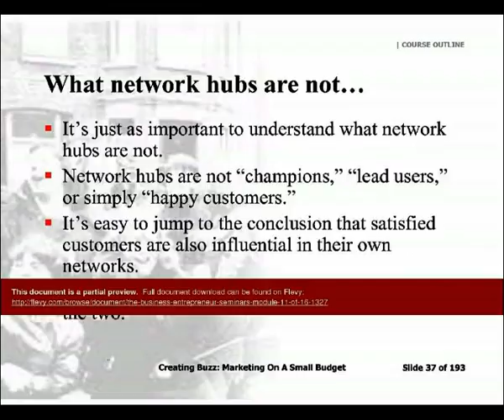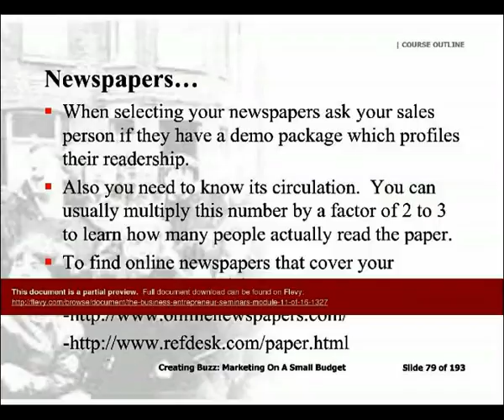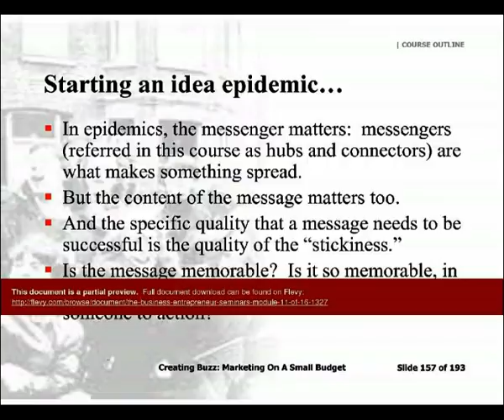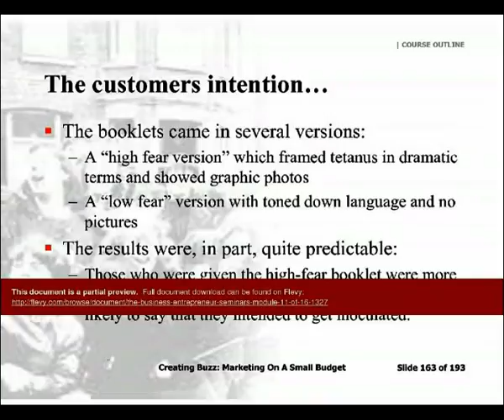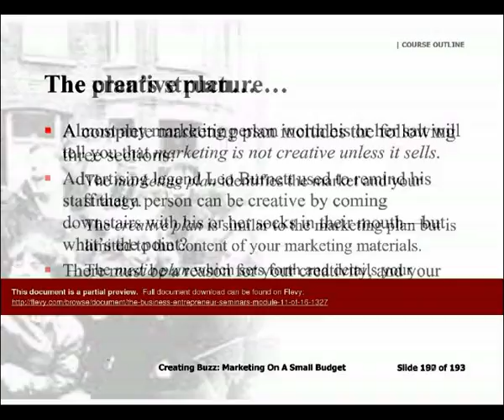The Business Entrepreneur Seminars (Module 11 of 16)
1. To understand how marketing activities are actually conducted in a small business/To help you achieve a high return on imagination as opposed to return on investment.

  2. To convince you that buzz and word-of-mouth don?t just happen, instead it must be carefully cultivated and strategically crafted with an underlying architecture.

  3. To help you become a master of self-organized customer networks by leveraging hubs and connectors.

DOCUMENT DESCRIPTION

Creating Buzz: Small Business Marketing
192 Animated Slides
Approx. Hours

Creating Buzz is one of the most comprehensive courses on how marketing is actually executed in a small business. The theory of creating buzz is that your primary investments should be time, energy, and imagination. Creating Buzz is packed-full of hundreds of strategies, checklists, and tips across the realms of network theory, positioning, advertising media, word-of-mouth campaigns, publicity, and public relations. From informal, easy-to-do tactics to full-fledged formal marketing plans, the lessons taught in this course are paramount to anyone growing an organization.